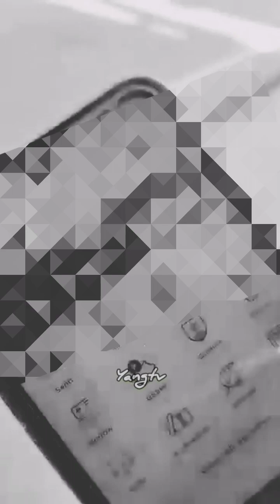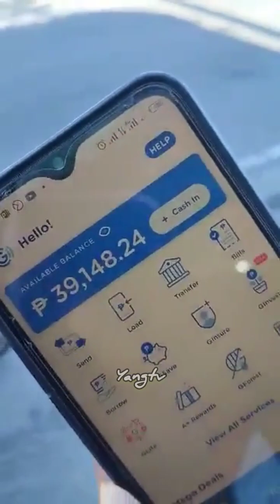Katas NG Facebook